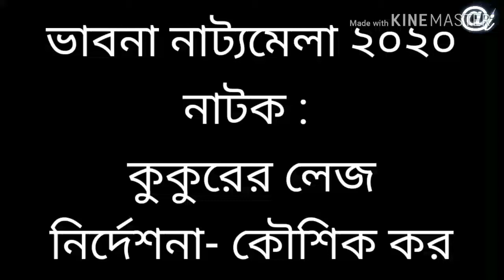কুকুরের লেজ ।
ভাবনা নাট্যমেলা ২০২০ । কৌশিক কর-এর নাটক - কুকুরের লেজ । ২৩/০১/২০২০ । ন্যাজাট ।